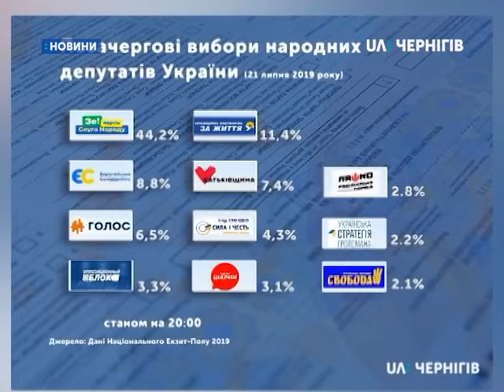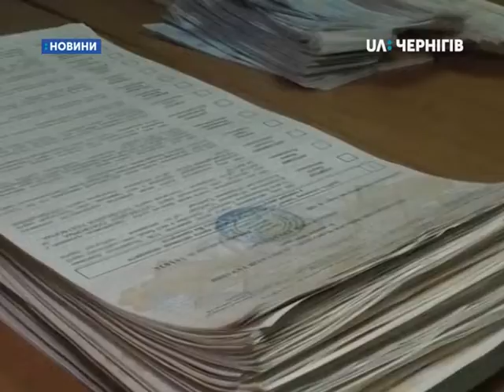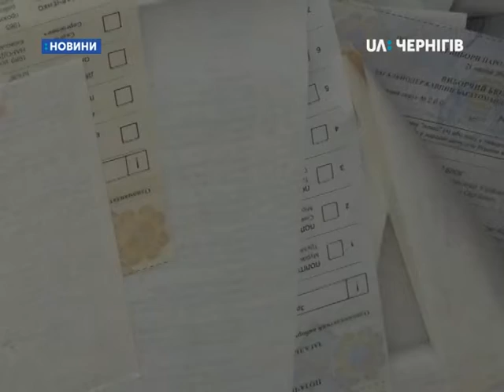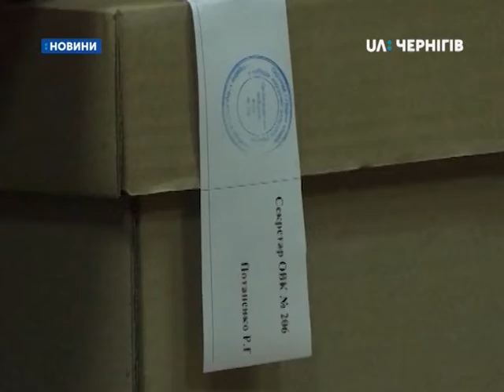22.07.2019. Новини. 8:00